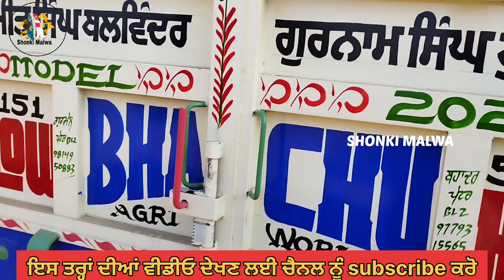Talwandi sabo tractor mandi || तलवंडी साबो ट्रैक्टर मंडी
tractor mandi video talwandi sabo
tractor mandi video moga
tractor mandi video barnala
mandi video live sauda
live tractor mandi video
top model tractor video
swaraj top model
John Deere top model
sonalika top model